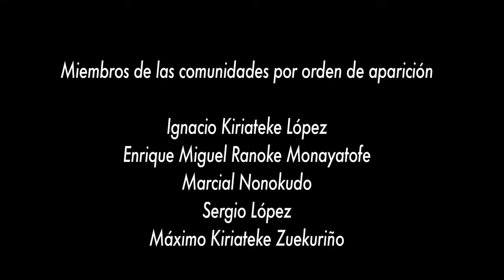Herederos de la Boa Puerto Berlin Araracuara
Documental sobre la riqueza cultural del pueblo indígena Uitoto realizado por Amazon Conservation Team y dirigido por Juan Gabriel Soler.